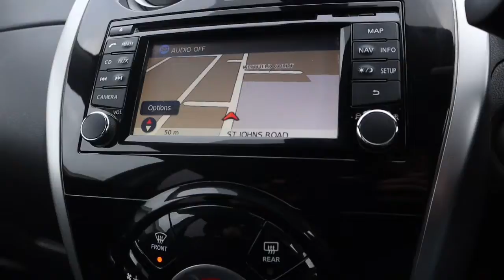VA14OFV NISSAN NOTE 1 5 DCI TEKNA 5d 90 BHP